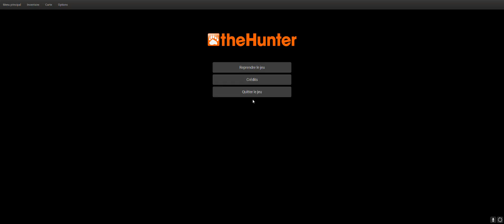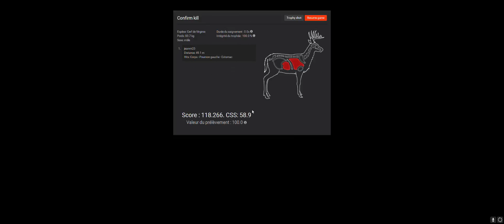theHunter 01 01 2017 17 35 12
Jeux de chasse intéressant avec beaucoup de patience